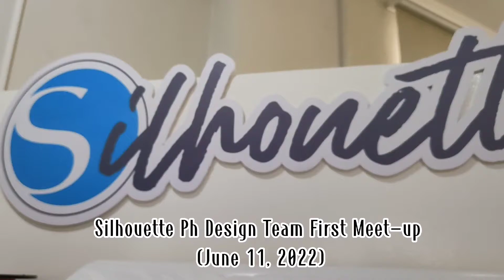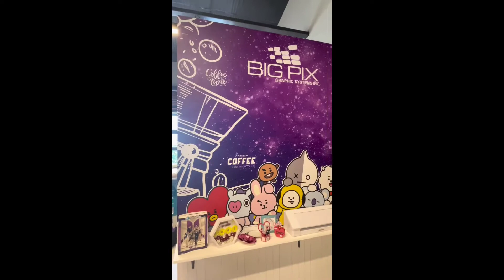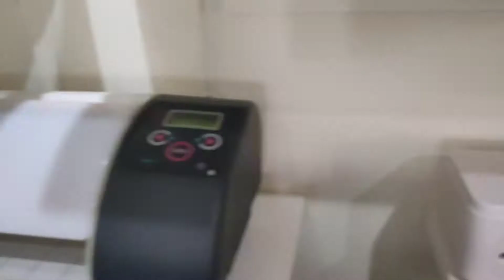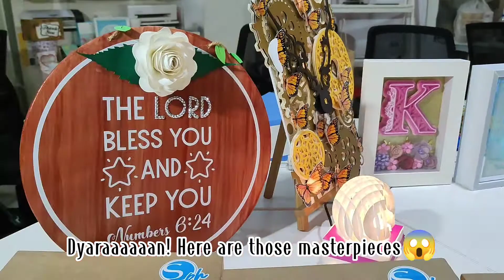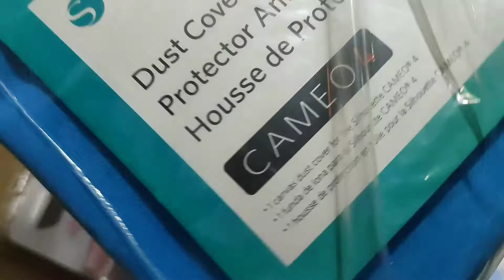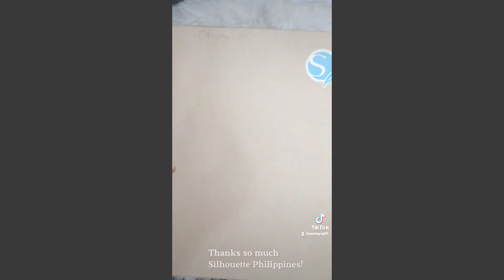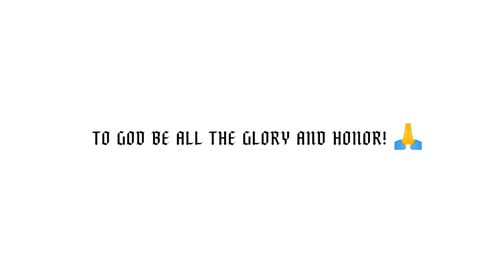I am Now a Part of Silhouette Philippines Design Team! 🙏 | Mommy Epi Vlogs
Siguro nagtaka kayo bakit these past few weeks, months na nga ata, medyo hindi consistent ang aking uploads dito. It is because last April 18, 2022, naging official na po akong member ng Silhouette Ph Design Team 😍. Isa po itong pinagpalang simula para sa akin na mas lalo pang mapalawak ang influence  sa ating community, to encourage and inspire all of our crafters and businessmen out there na talagang may patutunguhan ang ating ginagawa kung ang Diyos ang naglagay sa puso natin ng ating pangarap 🙏

This video shows the highlights of our first -ever meet-up ahahahaha... as in riot sa saya... nakakaiyak sa huli tapos tatawa na naman 🤣🤣🤣 watch this para humalakhak kayo 🤣

Kidding aside,

Never stop pursuing the talent and passion  God has given you!

Maraming salamat po sa inyong patuloy na tiwala at suporta sa akin at sa munting channel na ito. Ito po ay parte ng nilagay ng Diyos sa puso ko sa umpisa pa lamang, to reach out people who needs encouragement in life, kasi lahat tayo ay kailangan non.

Sa Diyos ang lahat ng pagpupuri at pagdakila kailan pa man! 🙏

Love,
Mommy Epi